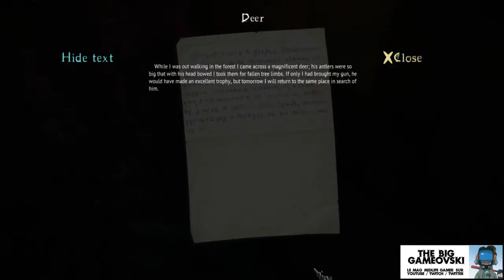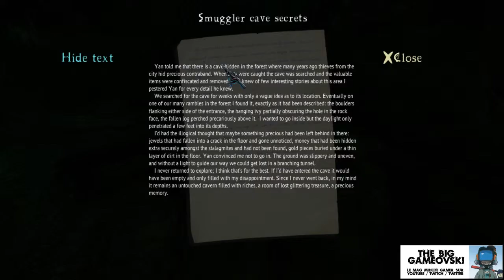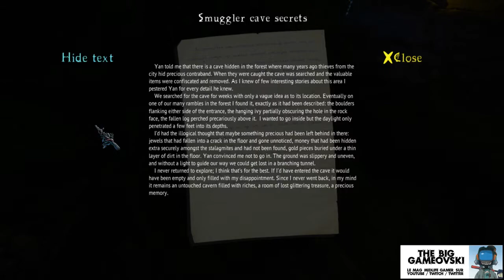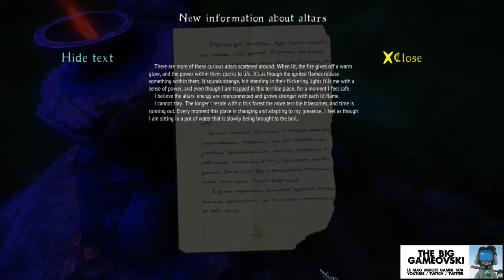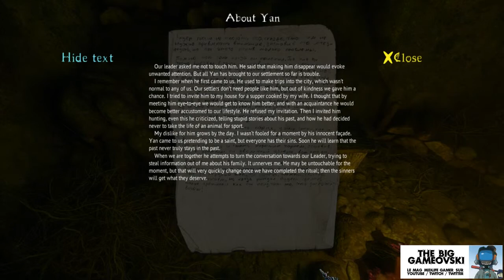The Cursed Forest 02 - marcher dans des grottes... TBG486b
On y retourne ! Un accident, un gadin, une blessure... je zone dans cette forêt qui accueillait il n'y a pas si longtemps des mineurs étrangement tous disparus. Mon petit doigt me dit que je ne vais pas y trouver que des chanterelles...

L'émission a besoin de vos retours :
. likez